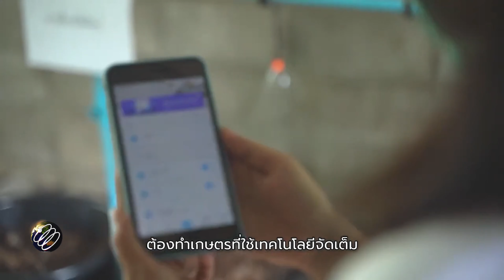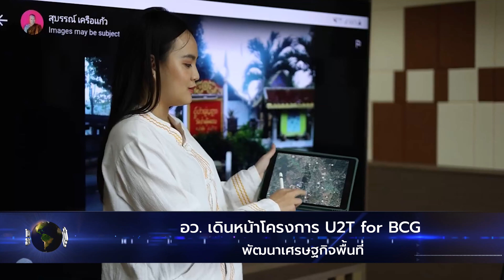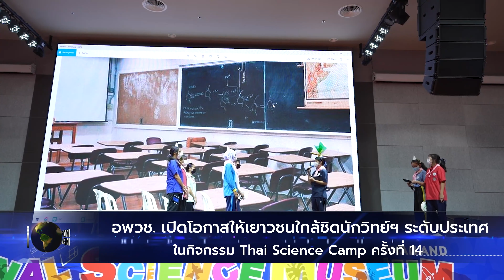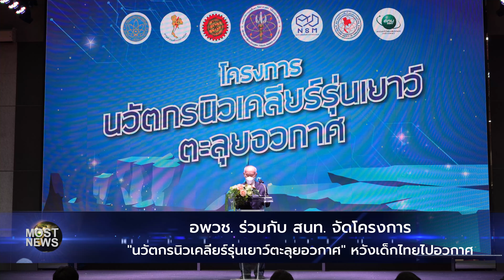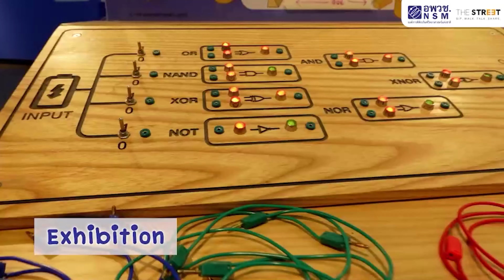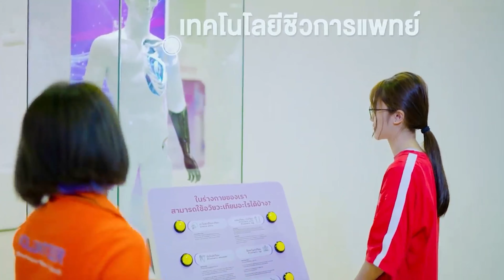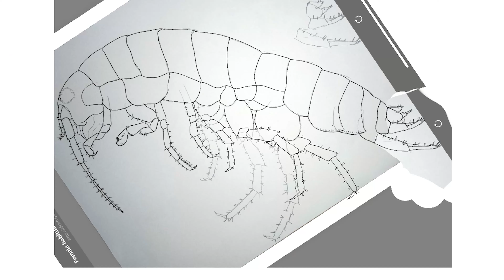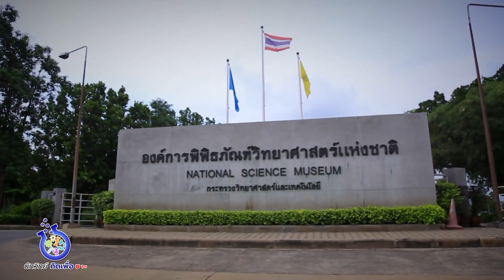MOST News FULL มิ.ย. 2565 ครั้งที่ 07